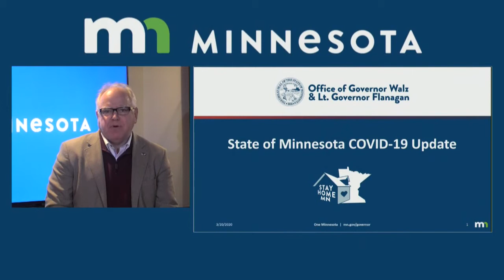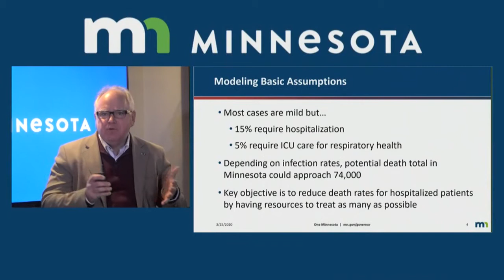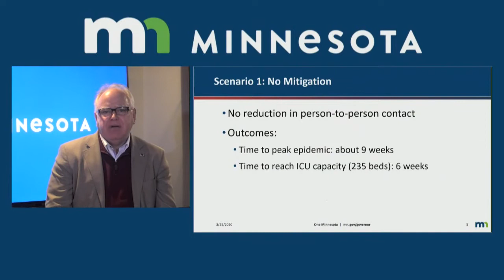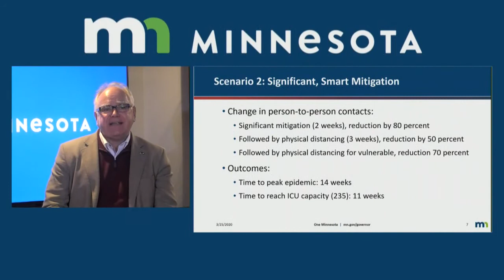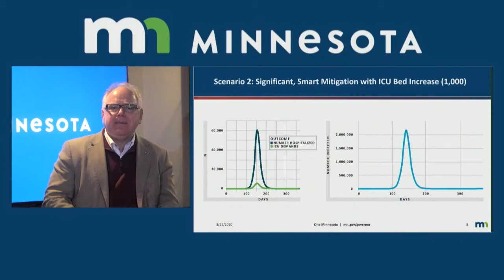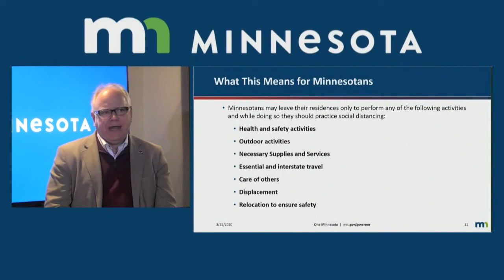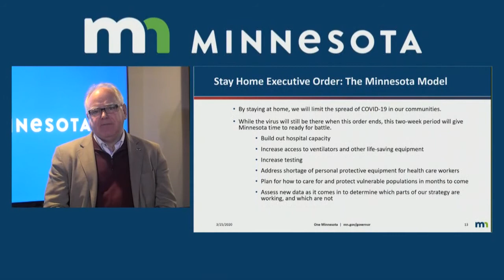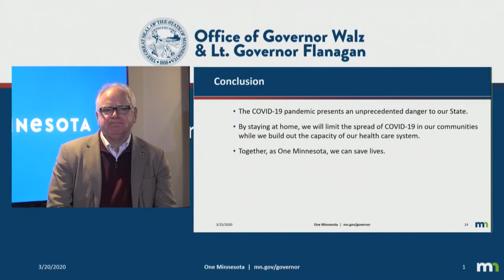Minnesota Gov Tim Walz COVID-19 Coronavirus policy briefing 3-25-2020 "Stay at Home"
Minnesota Governor Tim Walz gave a briefing March 25 2020 on Coronavirus and "Stay at Home" policy. This video was published by the State of Minnesota originally.